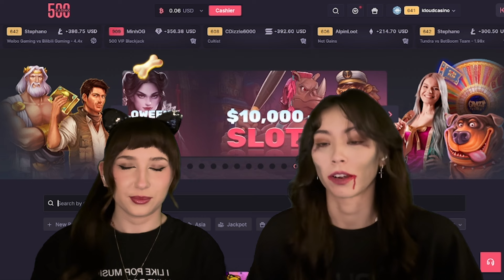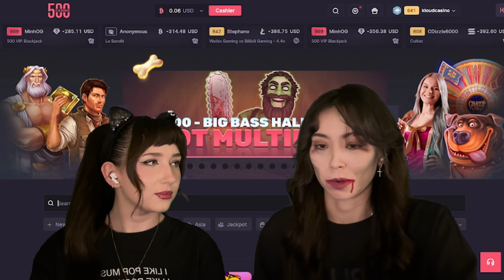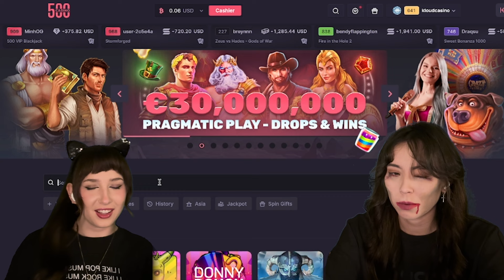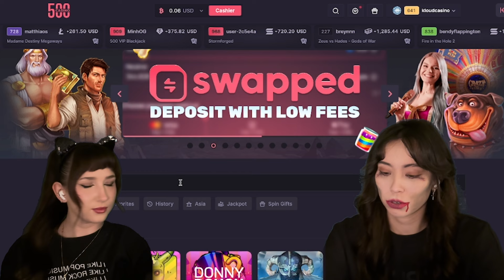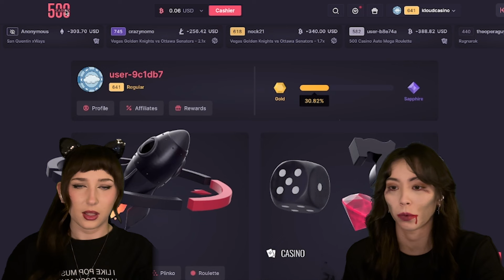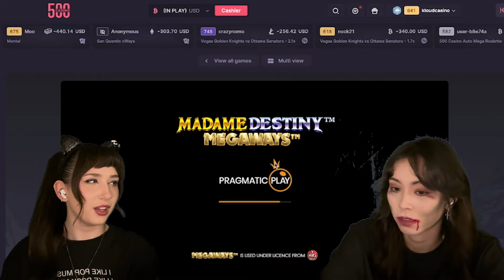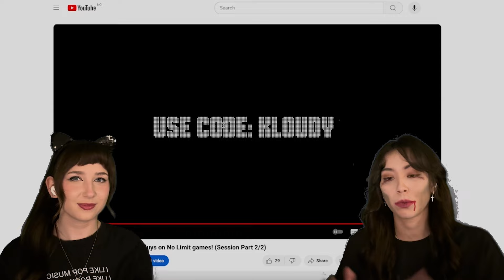WE GOT A MAX WIN ON VAMPY PARTY! 🧛 NEW PRAGMATIC RELEASE! OFF-CAMERA WINS! Halloween Edition 🎃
Thank you guys so much for watching our video, we hope you enjoyed it!
Love you all very much! We couldn't be doing this without you! Thank you again for the support!